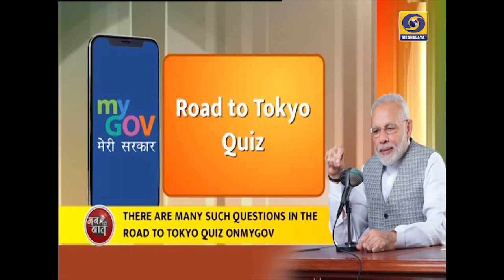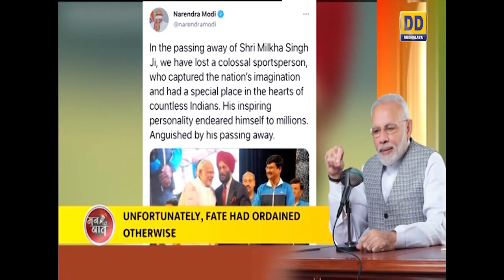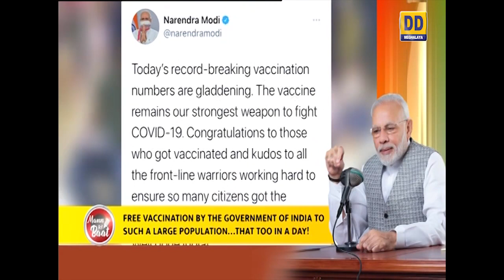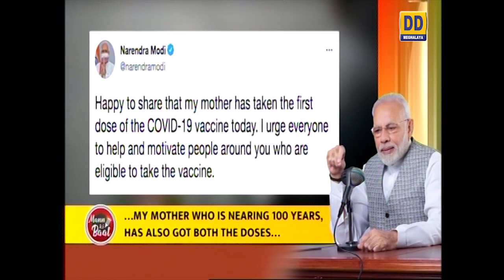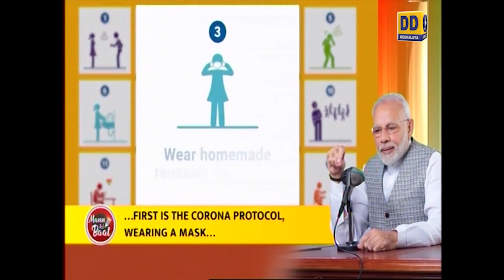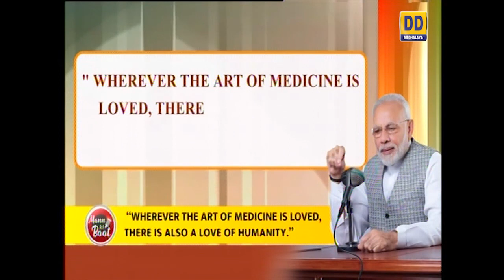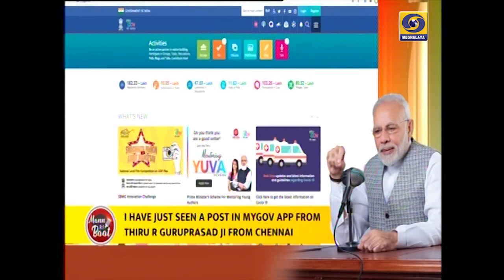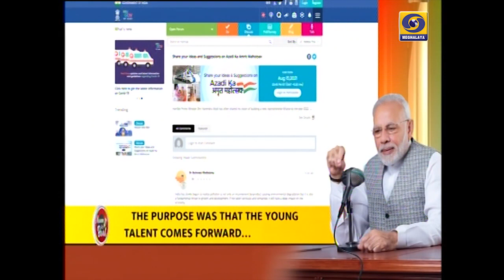MANN KI BAAT 27th JUNE 2021